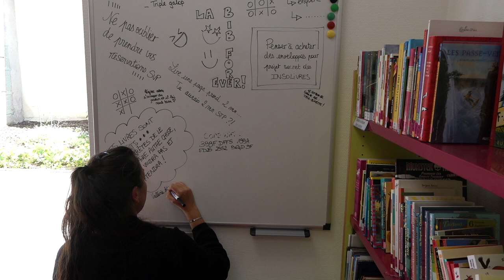Bibliothèque d'Aboncourt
Film de présentation de la bibliothèque d’Aboncourt : "La bibliothèque, lieu de sociabilité de la commune"
Territoire de Thionville